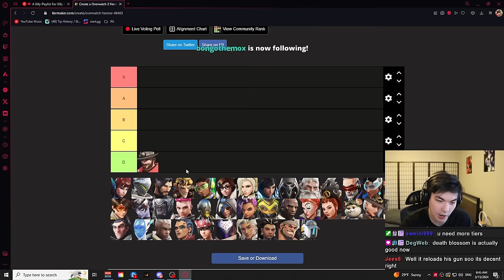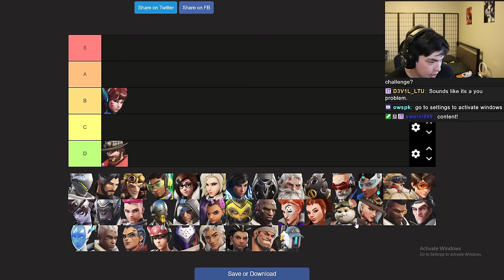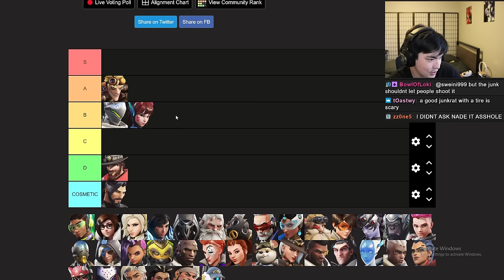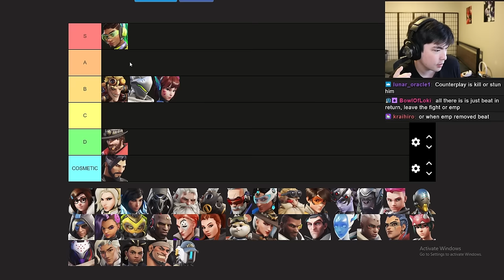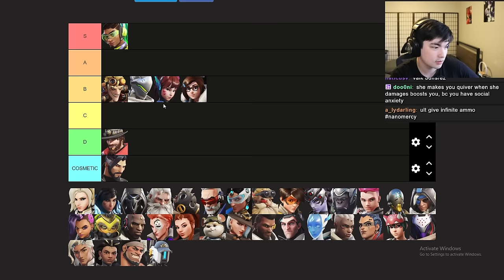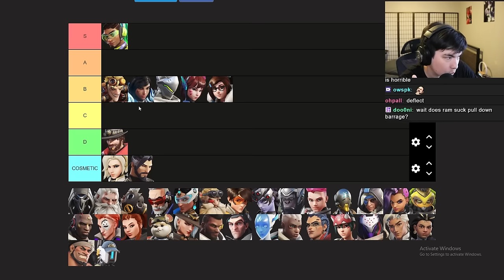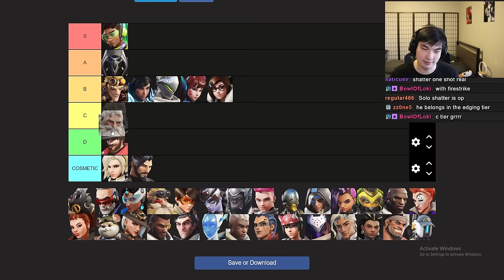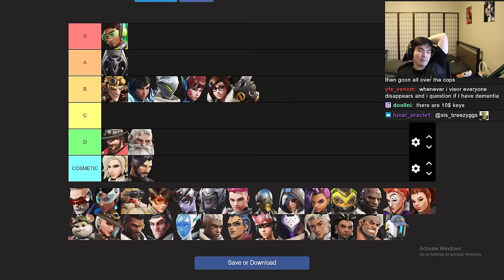I Ranked Every ULTIMATE in Overwatch 2...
so I BETTER SEE YOU THERE